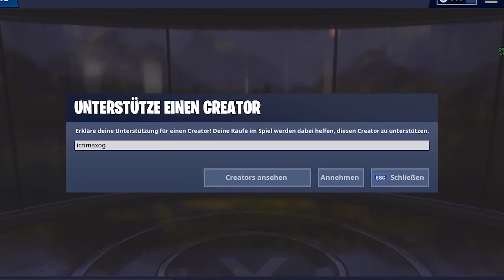*NEU* OP GEHEIM VERSTECK GEFUNDEN in Fortnite Season 10!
Wir spielen Hide and Seek in Fortnite Battle Royale Season 10